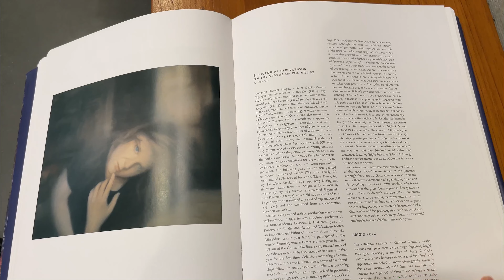Exploring art galleries in Chelsea, New York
Music in the end of the video: Flying by Carl Storm